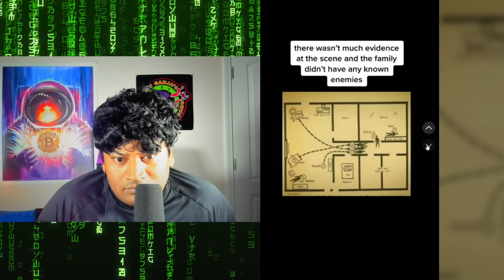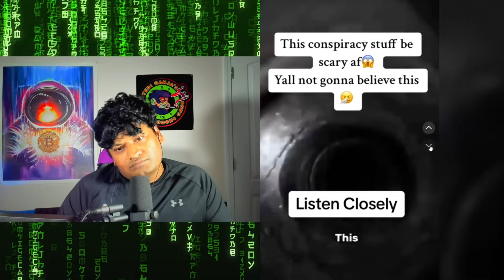CREEPY, TRUE And WEIRD TikToks That Will Make You Contemplate the Unusual (pt. 21)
Welcome to @ExploreTheWeird with @TediGanja
👁️‍🗨️ Prepare to dive into the strange and unsettling world of TikTok! In this video, we curate a collection of truly eerie and bizarre clips that will leave you questioning the boundaries of the ordinary. From spine-chilling tales to mind-bending visuals, get ready for an experience that will linger long after the screen goes dark.

Hair-raising true stories
Mind-boggling visuals that defy explanation
A journey into the truly unusual side of TikTok
🔍 Curious for more? Share your thoughts on these unsettling TikToks in the comments below! 👇